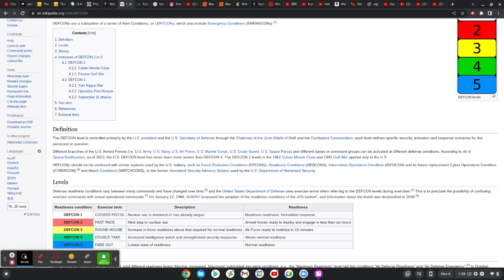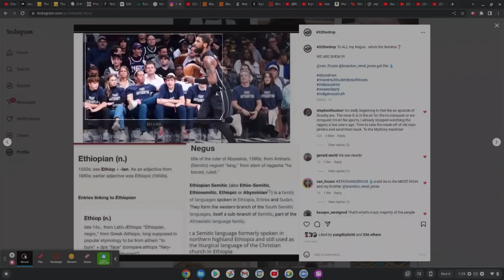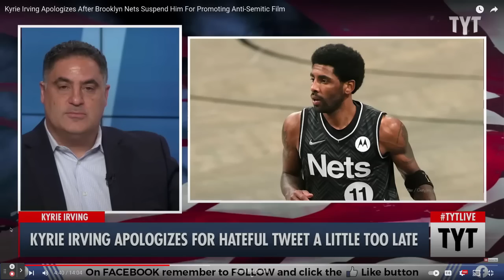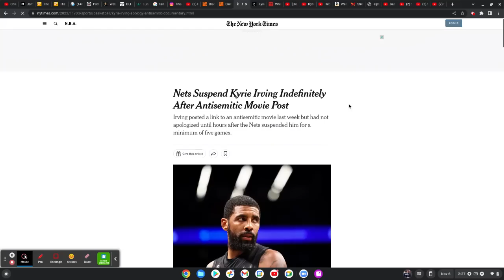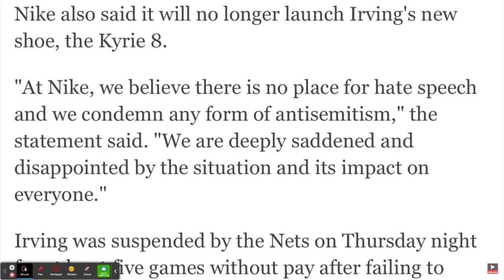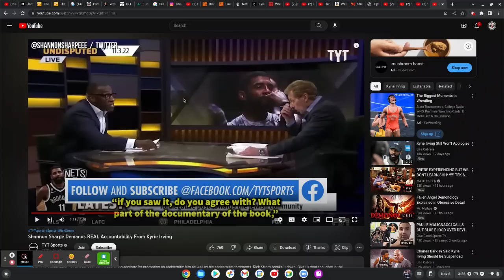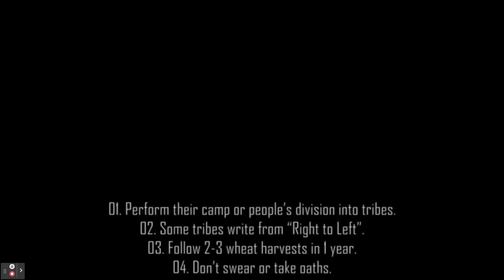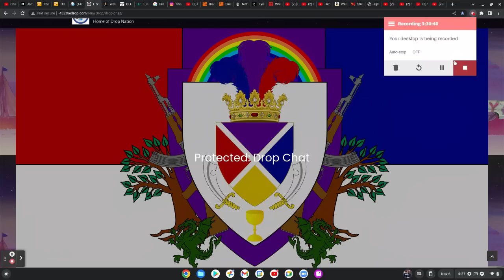Yeezy Said It! Kyrie CRAZY too? A Ye Discourse Pt 4 | And the Bones Came Together.. Bone to His Bone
Fair Use Section 107 of the Copyright Act provides the statutory framework for determining whether something is a fair use and identifies certain types of uses—such as criticism, comment, news reporting, teaching, scholarship, and research—as examples of activities that may qualify as fair use.

Download our new "432thedrop" streaming App available now:
iPhone (iTunes):

43.2 The Drop Radio is a community supported educational and artistic platform promoting the indigenous healing vibration 432 hertz. Surf the wave 24/7 and enjoy the flow of redemption.